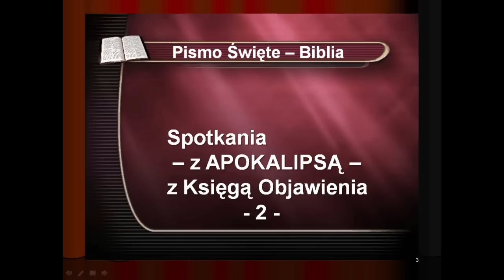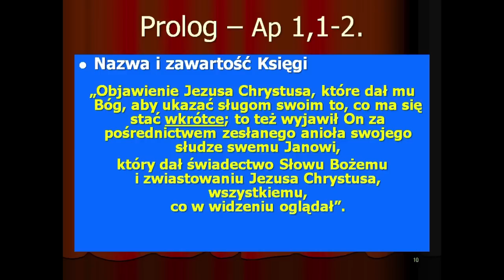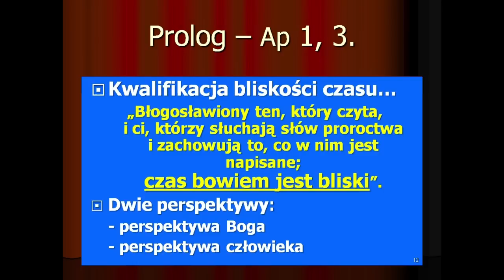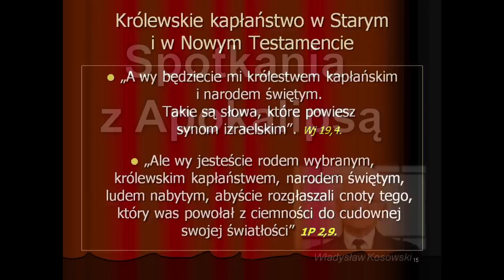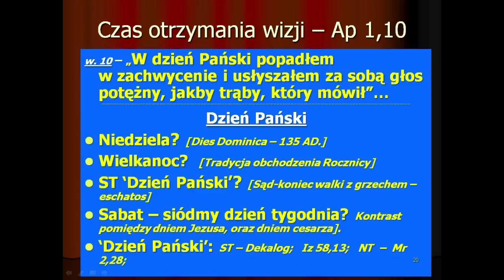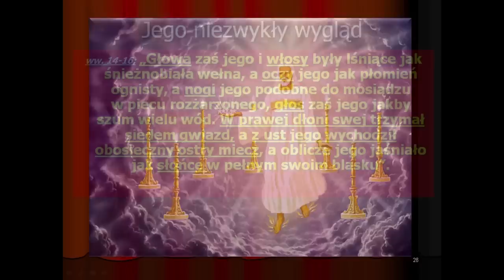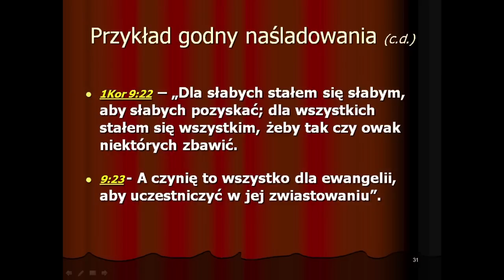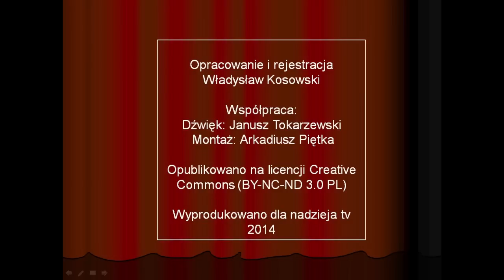Spotkania z Apokalipsą - z Księgą Objawienia (odc. 2)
Cykl spotkań teologiczno-historycznych, które prowadzi pastor Władysław Kosowski. Autor w sposób drobiazgowy analizuje ostatnią, proroczą księgę Biblii, Apokalipsę św. Jana, znaną również jako Księga Objawienia lub Objawienie Jana. Jest to jedna z najtrudniejszych do zrozumienia i bardzo różnie interpretowana księga biblijna.